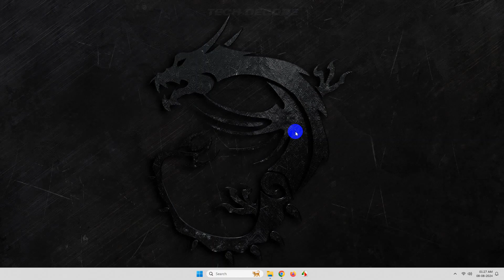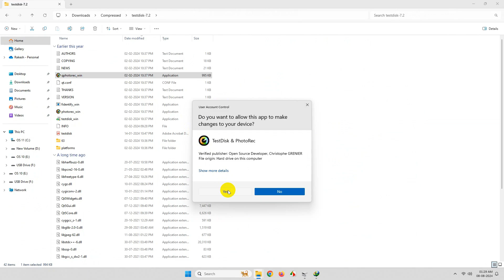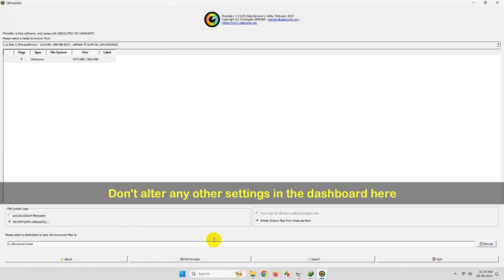Recover Data From RAW USB Drive (RAW File Format)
Following the tutorial, you'll be able to recover the data from your USB drive/ Pendrive/ External Hard Drive/ SSD, the file format of which has turned to RAW.